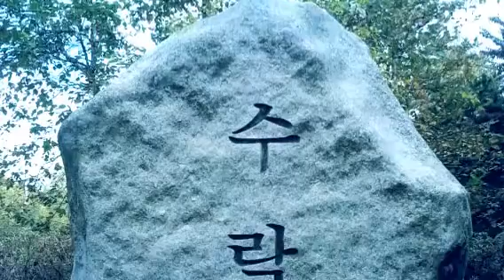수락산 단풍속으로 (Created